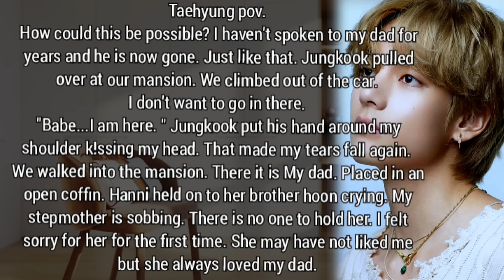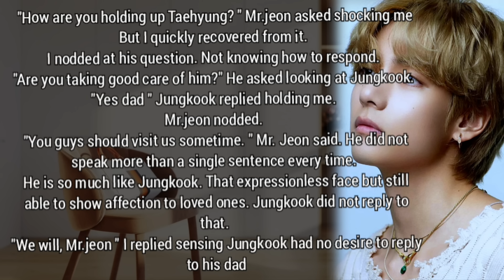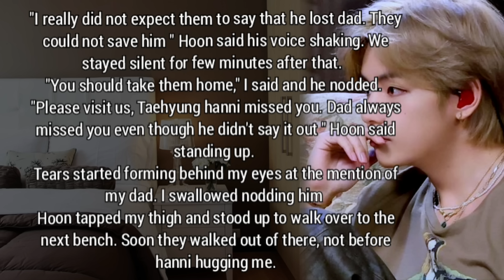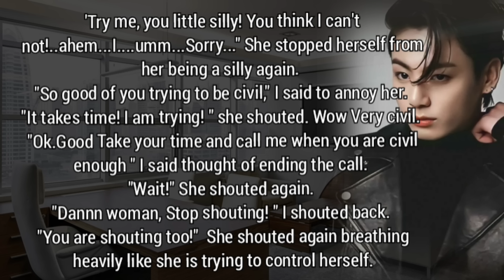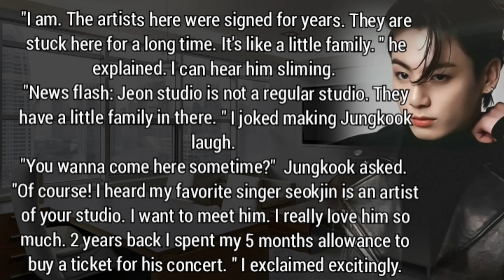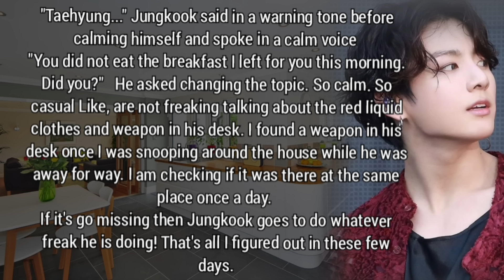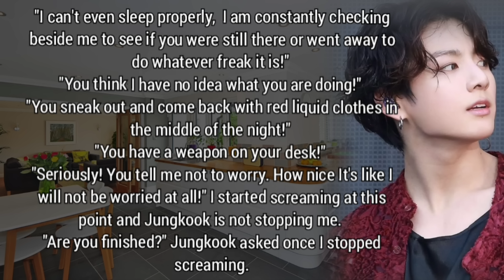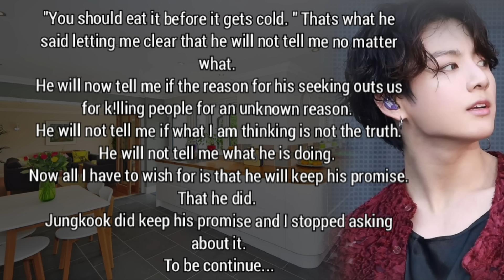he is Forced to marry to his step brother's billionaire fiance....part-9 taekook ff forced Marriage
Taehyung's step brother was about to marry his billionaire fiance but he loved someone else and run away from his wedding now Taehyung was forced to marry his step brother's fiance how will they marry life would be...will they be lovey-dovey or hate each other with their core of heart...?